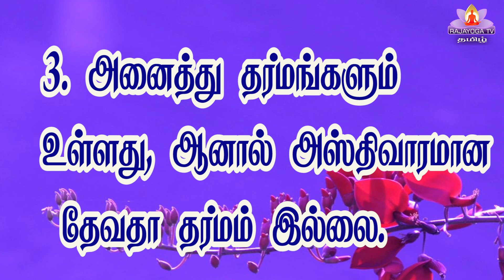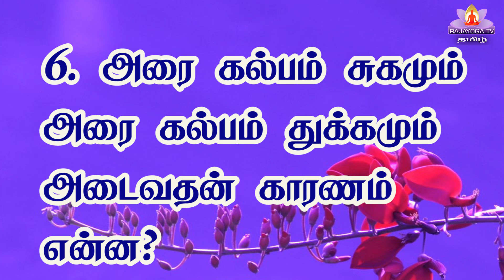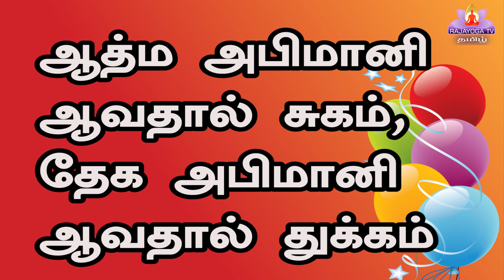27 12 21 Q and A கேள்வி பதில் இன்றைய முரளியிலிருந்து